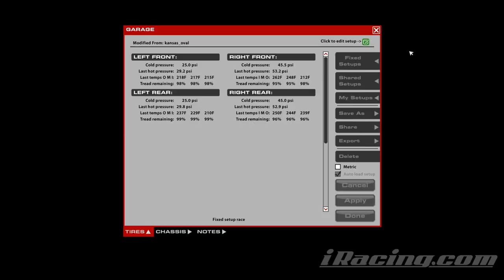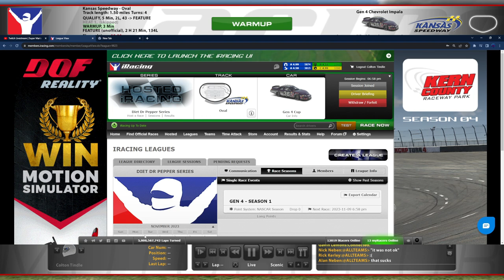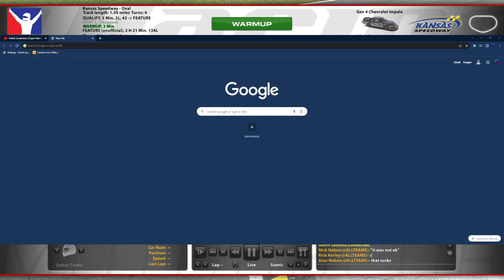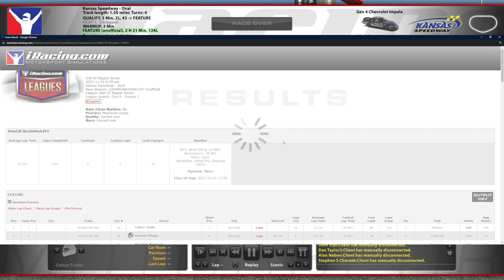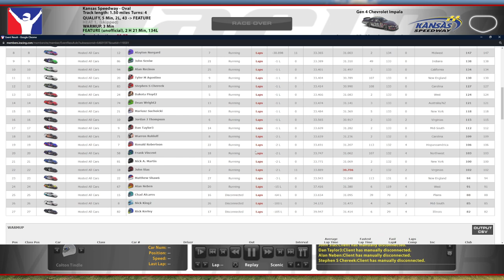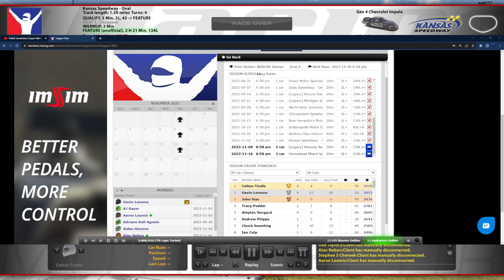Gen 4 @ Kansas - Diet Dr. Pepper Series S1R21 - iRacing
Three races to go in the season, it's Kansas tonight!

Chapters:
0:00 Qualifying
5:28 Point Standings
10:46 Race Start
36:12 Green Flag Pitstop
1:01:50 Green Flag Pitstop
1:24:14 White Flag
1:28:49 Incidents
1:38:51 Race Results/League Standings